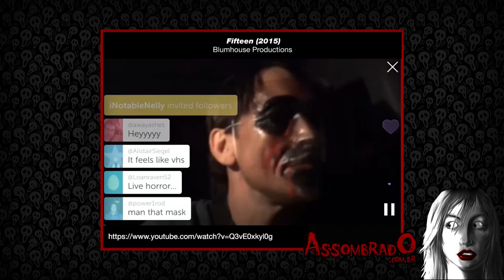CineAssombrado #39 (EncOunters - ATROZ - Fifteen)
TORNE-SE NOSSO PATRÃO! Saiba mais

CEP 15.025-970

Gostou? Clique em Gostei :)